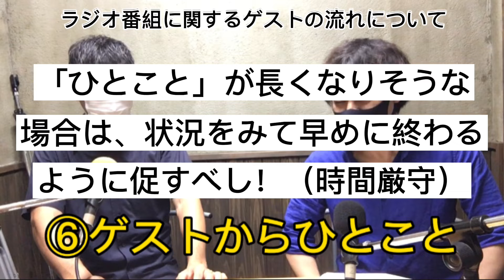【ラジオ番組に関するゲストの流れについて】短い動画ver＃参考動画＃ゲスト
参考動画
ラジオ放送に関するゲストの流れについての短い動画バージョンです